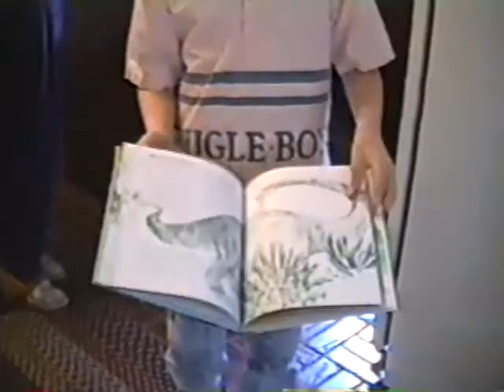Aaron & Jess' Birthday at Grandma Vigneault's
Aaron and Jessica celebrate their birthdays (1990) up at Sugar Springs with Grandpa and Grandma Vigneault.  They receive their annual $50 Savings Bonds and a Book.